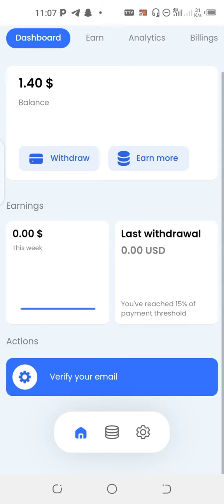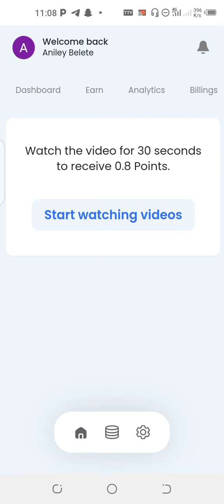Best Way to Make Money Online Only By Watching Vedios